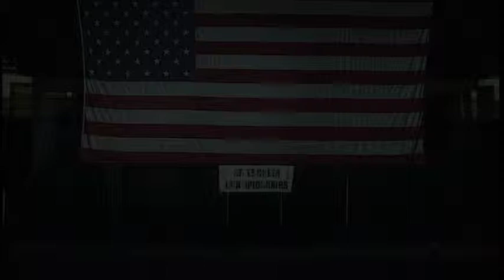ALLSTATE CHEER - ELIZABETH CLAPPIER - BCENT